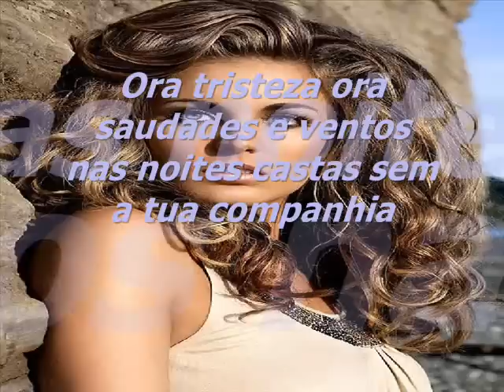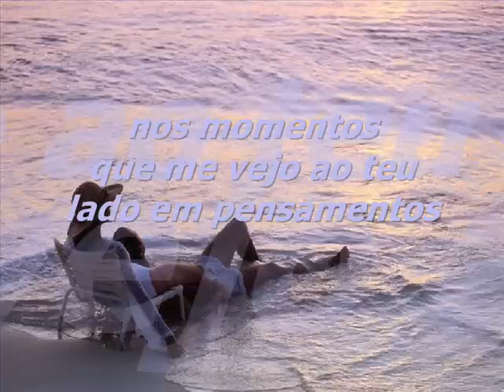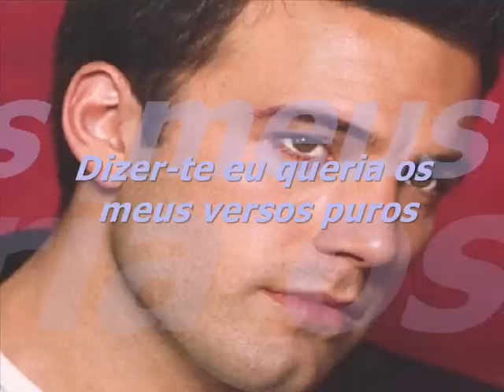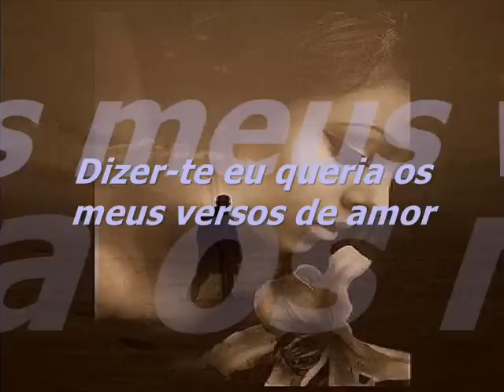AO VER-TE AMOR DOLANDMAY